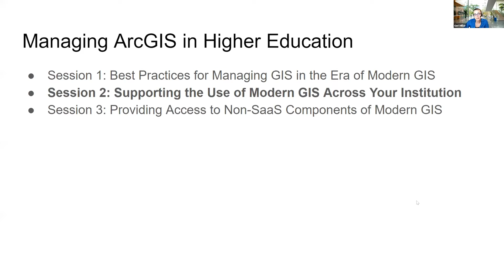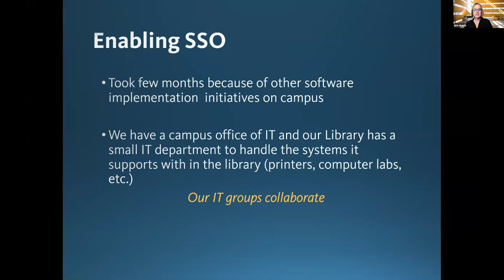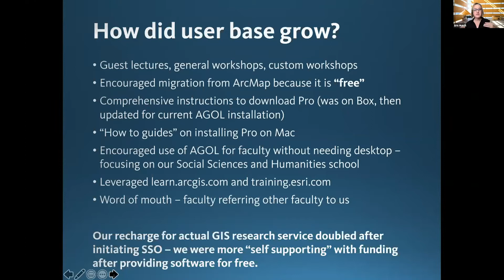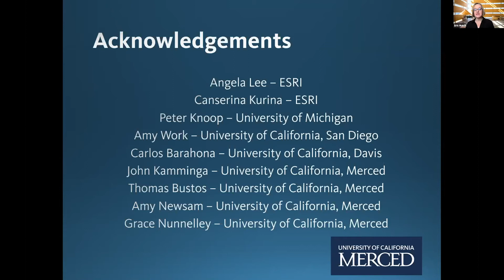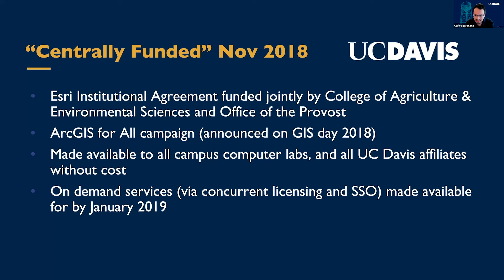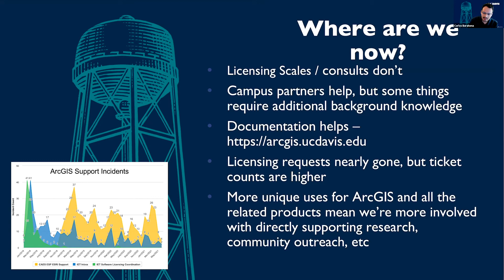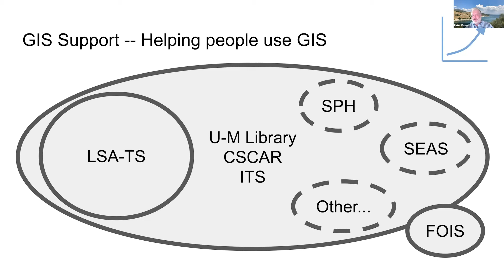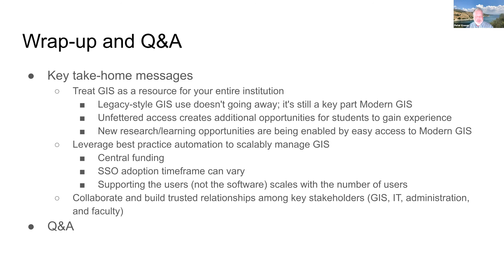Supporting the Use of Modern GIS Across Your Institution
An educational institution's successful journey from the desktop-centric focus of our parents' GIS to the Modern GIS world of web, desktop, mobile, and more, can take many forms. Hear panelists from a variety of backgrounds share how their institution navigated that change, the benefits they realized, and how they support their rapidly growing GIS user-communities.